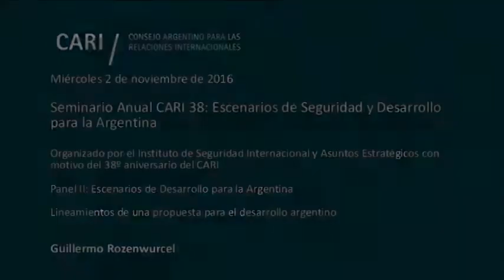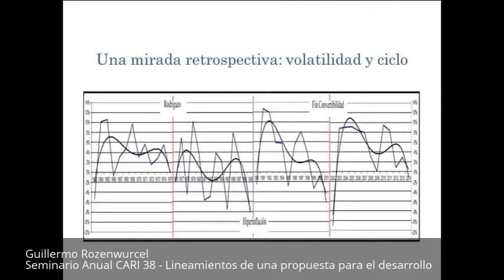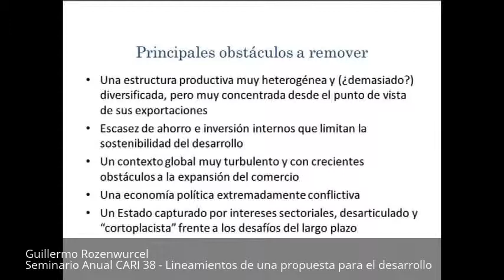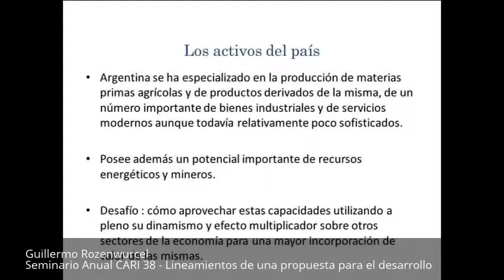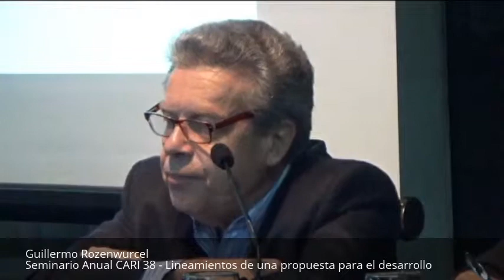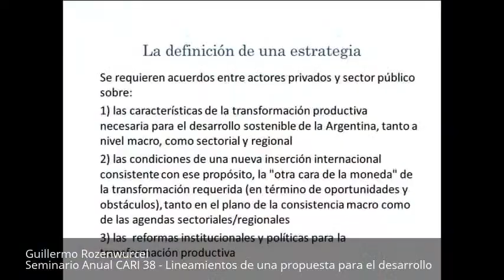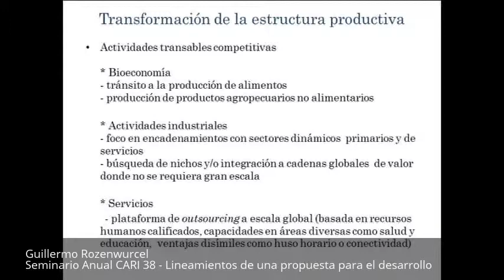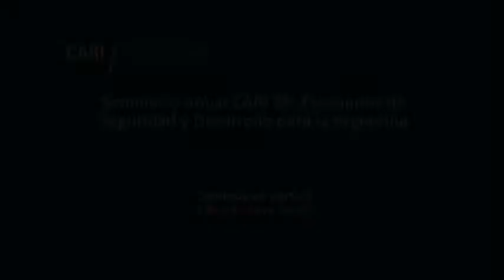Lineamientos de una propuesta para el desarrollo argentino - Guillermo Rozenwurcel PARTE 4